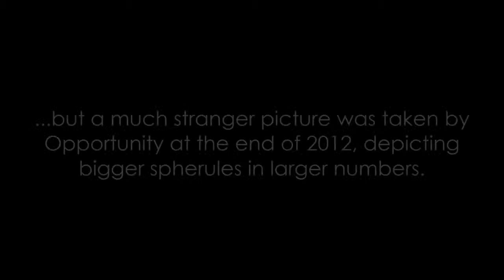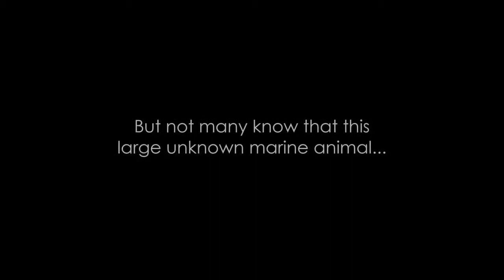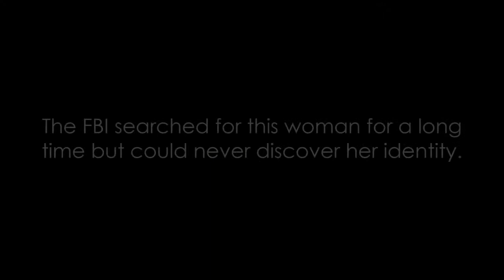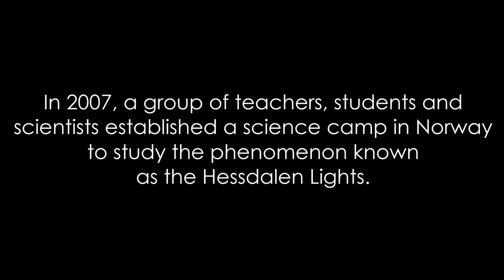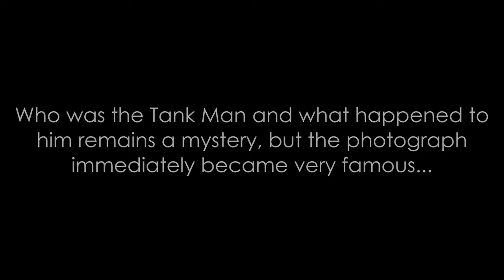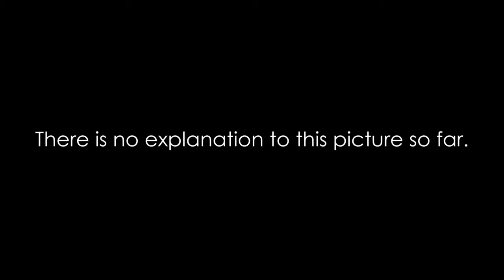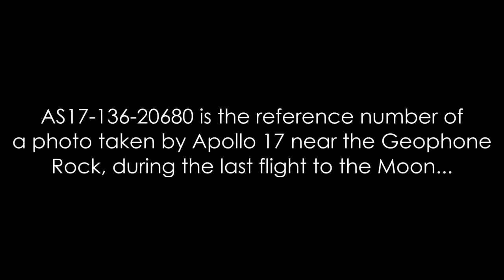World's 10 Most Mysterious Pictures Ever Taken